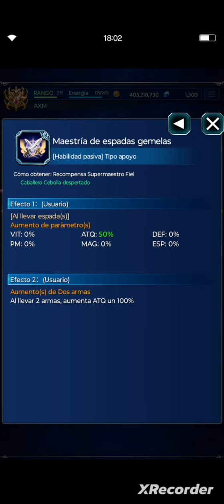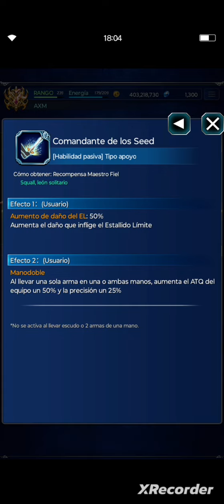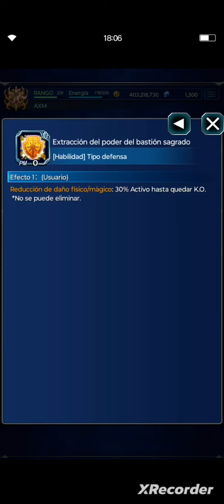ffbe dark visión sub jefes guía conentada